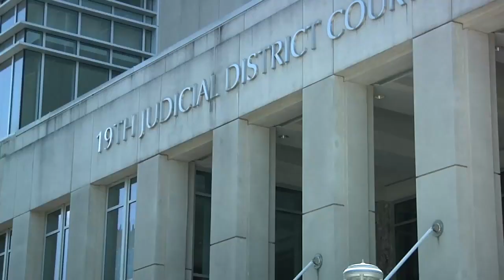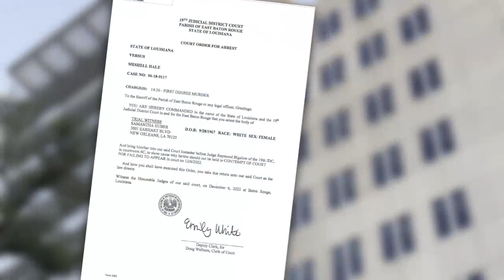BR judge issues arrest warrant for death investigator who skipped high-profile murder trial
In a strange twist to a highly publicized Baton Rouge murder trial, the judge over the case has issued an arrest warrant for a New Orleans-area investigator who did not show up to testify.